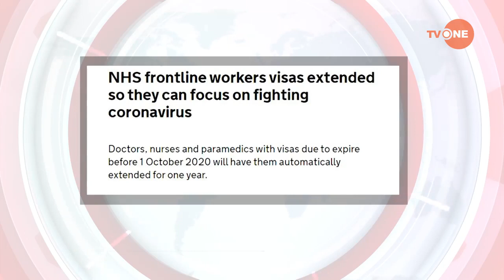uk বিদেশী স্বাস্থ্যকর্মীদের বিশেষ সুবিধা ঘোষণা.মারাগেলে পরিবারের সদস্যদের দেয়া হবে স্থায়ী নাগরিকত্ব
uk বিদেশী স্বাস্থ্যকর্মীদের বিশেষ সুবিধা ঘোষণা.মারাগেলে পরিবারের সদস্যদের দেয়া হবে স্থায়ী নাগরিকত্ব। টিভি ওয়ান নিউজ ৩০ এপ্রিল ২০২০